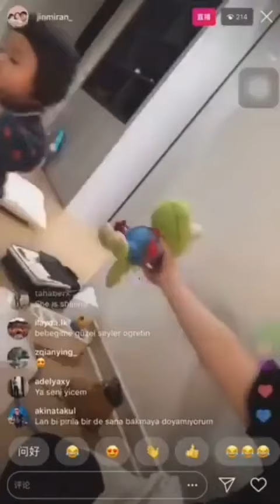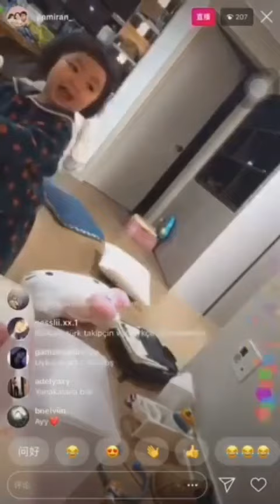Rohee making her pororo sleep 😍😍jinmiran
jinmiran
jinmiran_
jinmiran cars
jinmiran house
jinmiran income
jinmiran family
jinmiran new video
jinmiran net worth
jinmiran lifestyle
jinmiran viral girl
jinmiran biography
jinmiran all family
jinmiran real house
jinmiran birth jinmiranfans
jinmiranrohee
jinmiran_rohee_
viral
viralbaby
saranghae
coreaninha
viralstiker
romi
linda
korean
corean
brazil
roomis
brasil
roheefans
indonesia
koreankid
korean kids,
koreanbaby
rohee
rohee_
roheemx
roheelee
leerohee
roheebaby
roheefans
roheecute
roheeromi
roheebrasil
roheemexico
roheevideos
roheesister
jinmiranrohee
roheemalaysia
jinmiran_rohee_
roheekoreanbaby
roheeromisisters
roheewhatsappstatus
koreanbabiesroheeromi
lee yeongja
lee junghyun
leegyeonggyu
rohieditedvideos
jinmiran
viralbaby
romi
stickerbaby
koreanbaby
baby
sticker
memes
funny
kids
korean
fyp
jinmiranfans